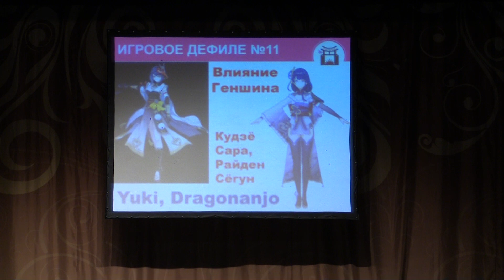Тогучи май-2023 ИГРОВОЕ ДЕФИЛЕ №11 Влияние Геншина (Кудзё Сара, Райден Сёгун) - Yuki, Dragonanjo